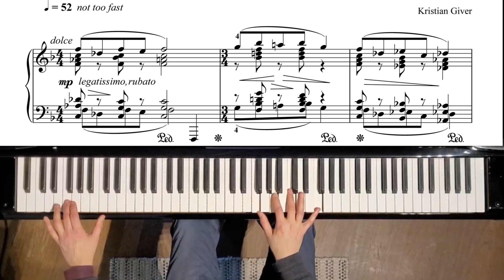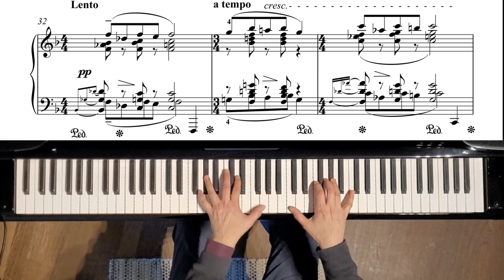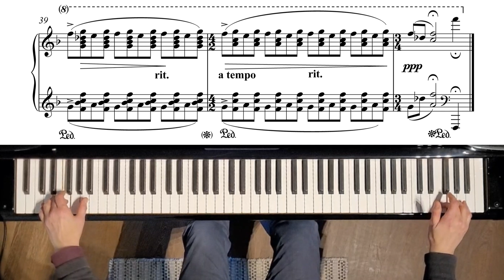Kristian Giver: Evening Star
etude for 4th finger and chords
Recorded with the smartphone hanging in a lamp